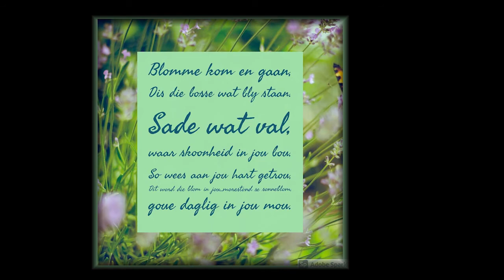Franco Engelbrecht "'n Blom in Elke vrou" Orkesleier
Franco Engelbrecht is 'n opwindende musikant en die orkesleier vir 'n Blom in Elke Vrou.  Hier ontmoet ons hom van aangesig tot aangesigi!